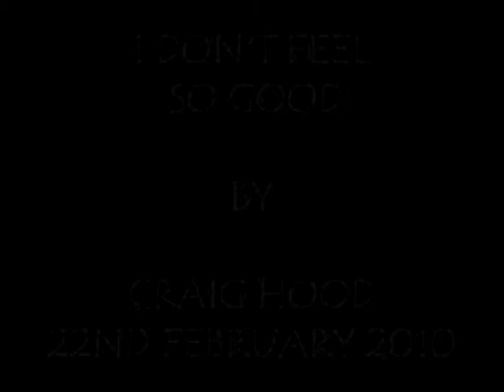I don't feel so good (original song) acoustic guitar/voice by Craig Hood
From my Forest light album. This song got me into the final of the 2007 Glasgow songwriters competition.

Because of the short attention span of most people on the internet, only a microscopic amount of people will ever find out how this song works.
It has to be listened to from the very begining to the very end otherwise the whole point of the song will be missed.
The guitar only part sets the mood then the lyrics tell the story.
I doubt if many people even listen to it long enough to realise it has vocals.